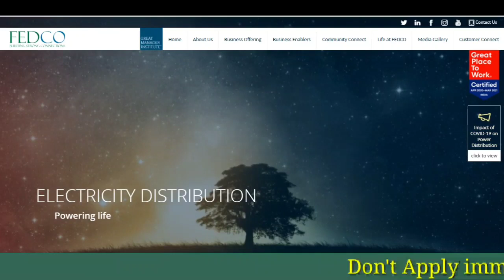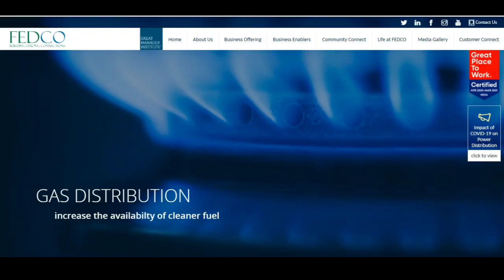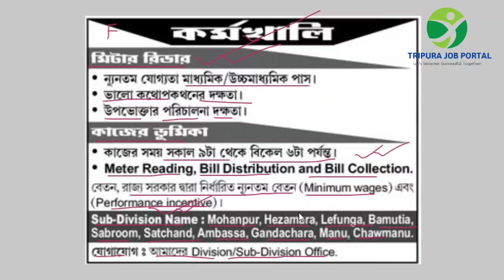ত্রিপুরা রাজ্যে নতুন নিয়োগ || Electric Department নিয়োগ || 10th Pass || Apply 2023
প্রতিনিয়ত আপনাদের জন্য নতুন নতুন চাকরির সংক্রান্ত বিজ্ঞপ্তি নিয়ে আলোচনা করে থাকি । আজকে আমার আলোচনা করবো tripura electric Department নিয়োগের নতুন notification উপর

For Notification :- Join our Telegram group

                    Thanks From
Team Tripura Tripura job Portal

Credit